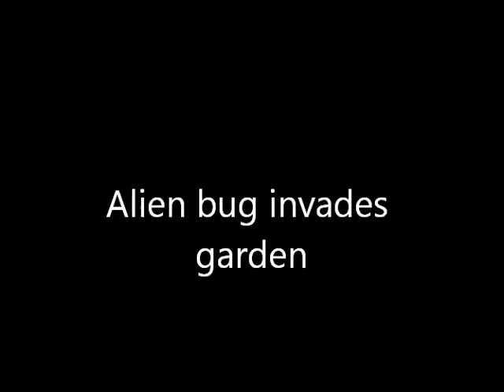Alien bug invaides garden